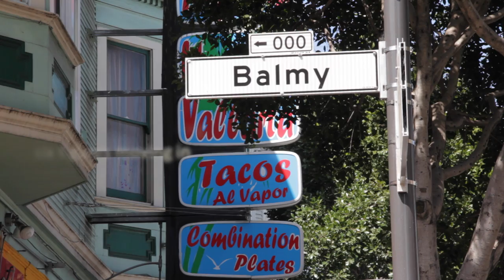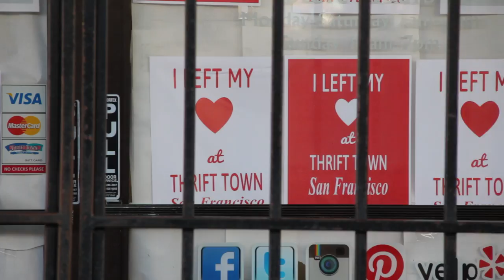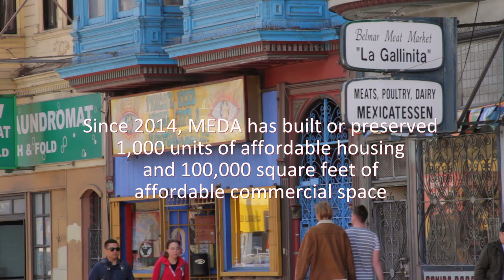MEDA Real Estate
Keeping San Francisco's Mission a Neighborhood of Opportunity